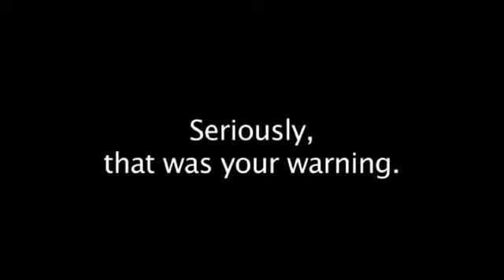CAPG Screening Bumps -- Fall 2012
"End of the World" Theme
Featuring Sean King and Jesse Whitworth